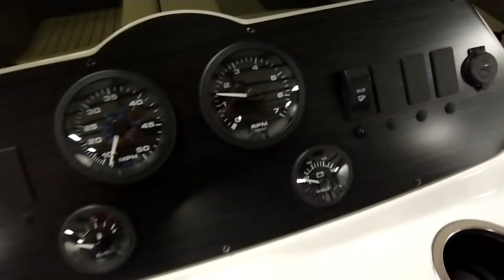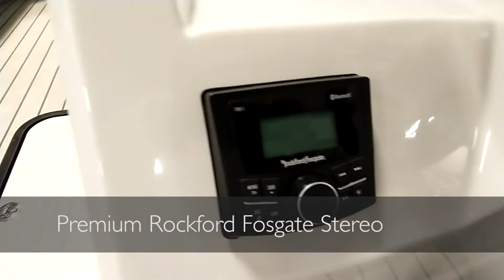Walk-Through of Lago 25U Pontoon Boat | Viaggio by Misty Harbor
Misty Harbor has been well-known in the business these last 30 years as the BEST VALUE for your money, and with the new Viaggio line-up, the value couldn't be greater!